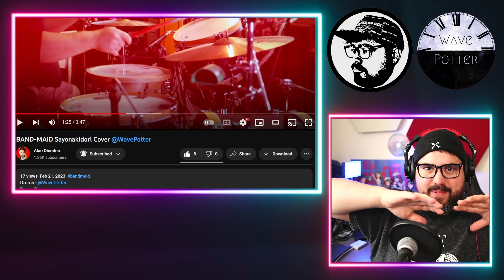BAND-MAID ‘Sayonakidori' Acoustic but Electrified! | My Reaction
BAND-MAID 'Sayonakidori' Acoustic arrangement, but on electric!
Follow Bjorn at @TheGlashare
↓ Make Your Own Requests Here↓

Mailing Address:
Wave Potter